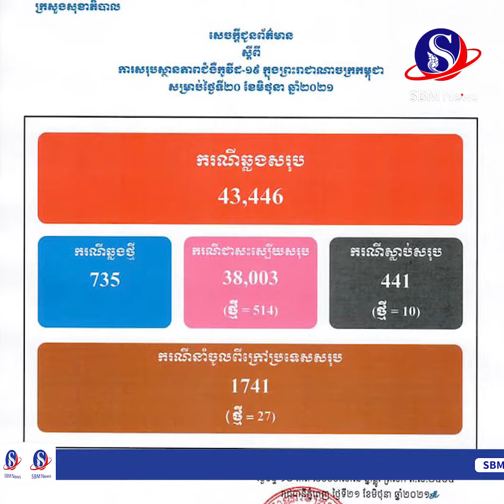ក្រសួងសុខាភិបាលប្រកាសរកឃើញអ្នកឆ្លងកូវ៉ីដ ១៩ ថ្មី ចំនួន ៧៣៥ និងជាសះស្បើយ ៦១៤ នាក់ ​| SBM NEWS